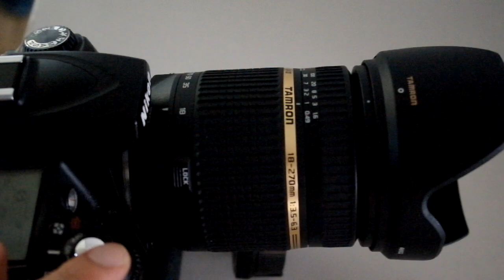AF speed - TAMRON SP AF 18-270mm F3.5-6.3 Di II VC